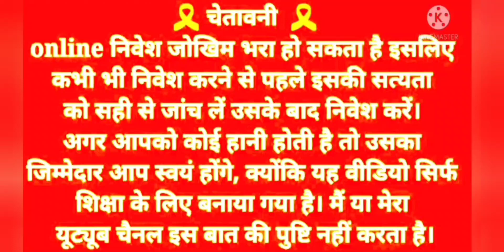Teen Patti Master / Best Horse Racing Game App / App Info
2024 All Best App Link

2024 New Slot Game App Link 👇👇( TEEN Patti winner)

2024 Best Apps (Instant Withdrawal)Link 👇👇

 Rummy Best

2023 New App ( SubKa Game ) Link

2023 New app LINK

Video Topic

today new horse racing app
2022 horse racing app
today best horse racing app
2022 horse racing tricks
horse racing tips and tricks